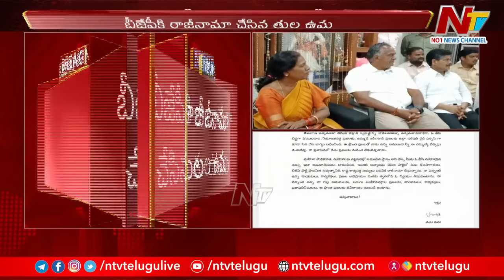బీజేపీకి రాజీనామా చేసిన తుల ఉమ l Tula Uma Resigns to BJP l NTV